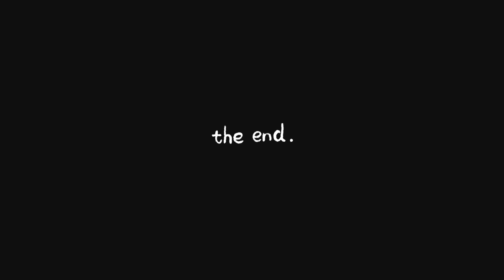I Claimed Haaland, Lewandowski - Best Pack Opening In FIFA Mobile 22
Best Team Upgrade Ever In Fifa Mobile 22